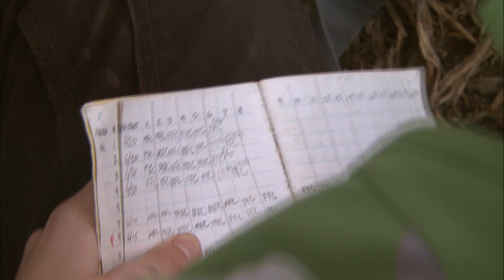The Farallon Islands, "California's Galapagos" - KQED QUEST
Lying 28 miles off the coast of San Francisco, the Farallon Islands sit amid one of the most productive marine food webs on the planet and hosts the largest seabird breeding colony in the continental United States. QUEST ventures out for a rare visit to learn what life is like on the islands and meet the scientists who call this incredibly wild place home.